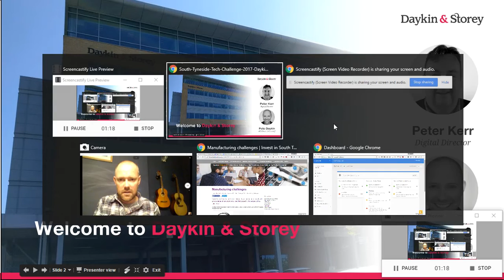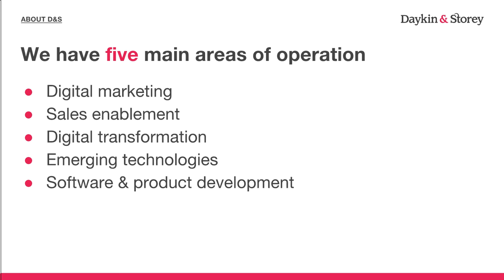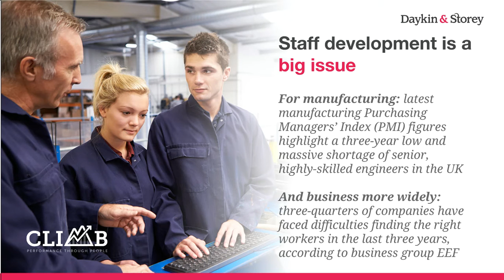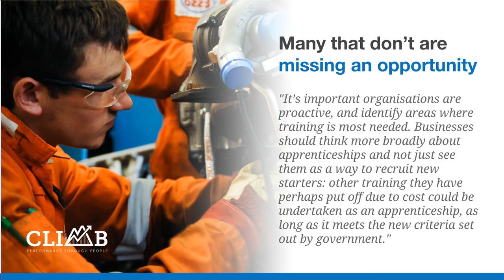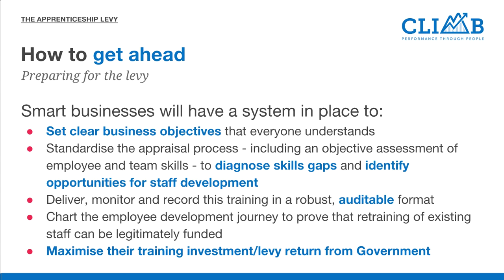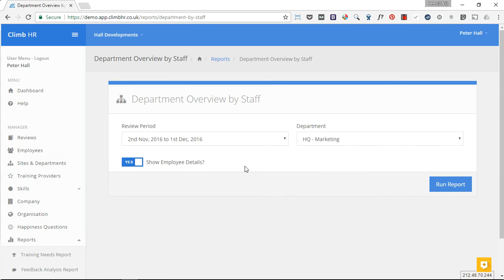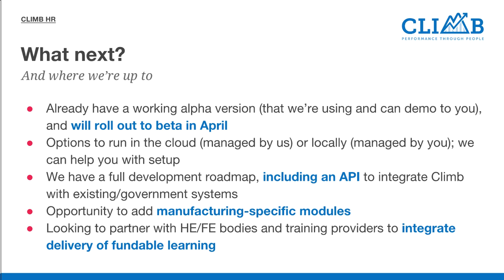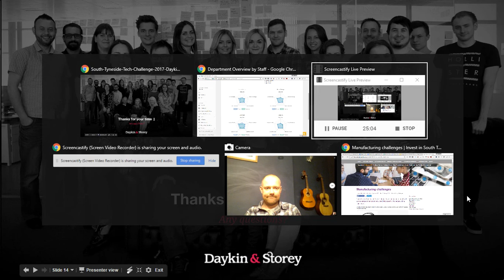South Tyneside Manufacturing Tech Challenge 2017 Daykin And Storey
Daykin & Storey's Submission to the South Tyneside Manufacturing Tech Challenge in association with Sunderland Software City's Digital Catapult - Climb HR